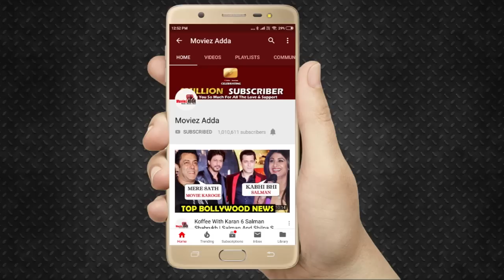Vidya Balan Open To Idea Of Doing Sridevi Biopic